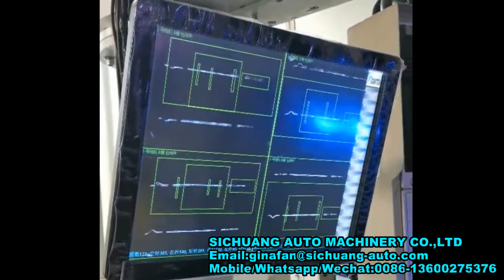Disposable blood lancet fully automatic equipment line with inspection 160cavity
For any more details, please contact below:
SICHUANG AUTO MACHINERY CO.,LTD
Add: Shunde district, Foshan city , Guangdong province ,China
Contact person : Gina Fan ( Sales manager )